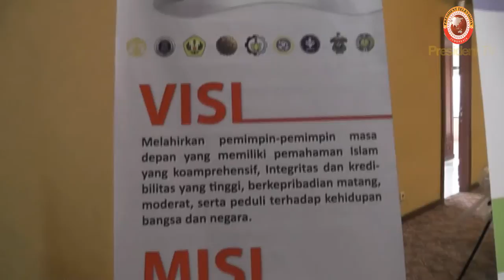President TV News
Wawancara President TV dengan Menteri Keuangan Republik Indonesia (dalam acara DIALOG TOKOH)

Menteri Keuangan Prof. Bambang Brodjonegoro, S.E., M.UP., Ph.D.
menanggapi anjloknya nilai rupiah, dan peran Investor asing dalam memulihkan perekonomian Indonesia.

Saksikan hanya di President News.